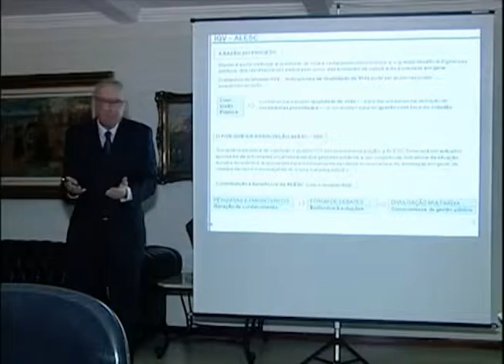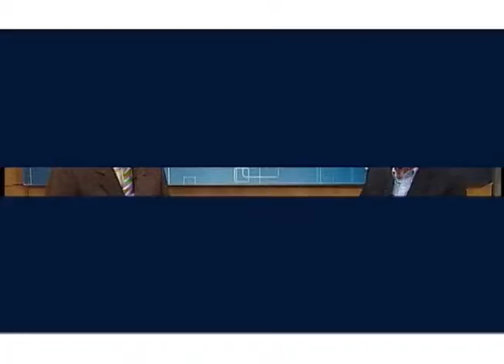Espaço Cidadão - Pesquisa sobre qualidade de vida é realizada em SC - 16/02/14